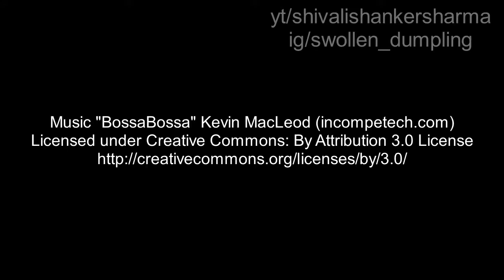Doing Clumsy Makeup Real Quick for a video | Speeded Video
Hey guys :) . This isn't a tutorial or anything. Just a video of me slopping on eyeshadow. lol.